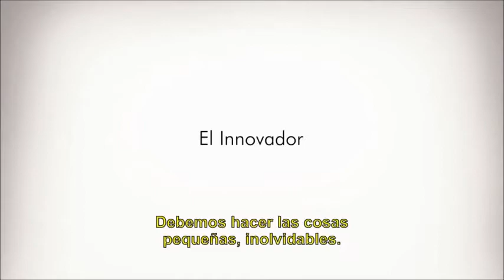Trailer - JOBS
Los invitamos a revisar el trailer de la película JOBS, inspirada en la biografía de Steve Jobs, escrita por Walter Isaacson.